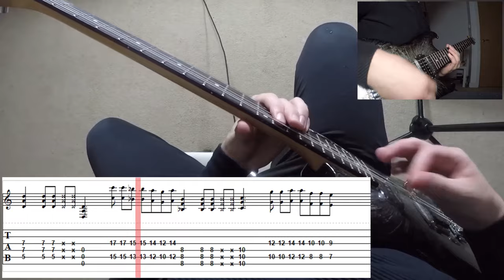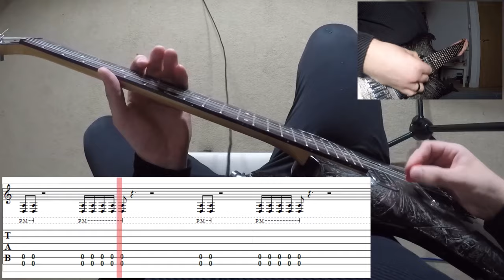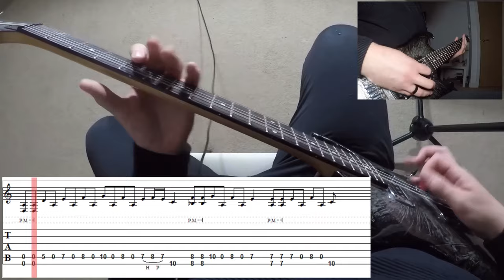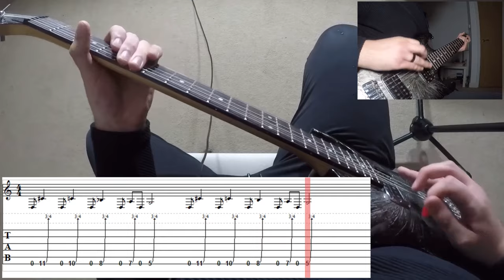Avenged Sevenfold - Unholy Confessions FULL Guitar Lesson / Cover | PoV/Tab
Need something tabbed? Use my transcription service!

Shop at Guitar Center via this link to support me!